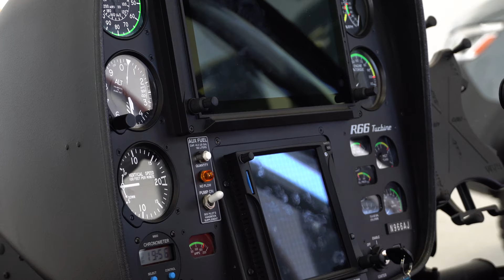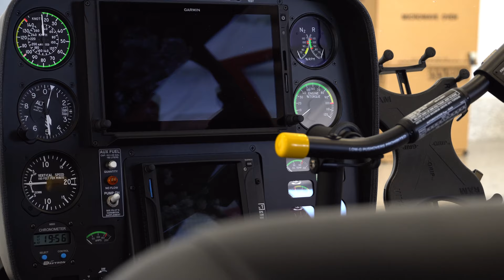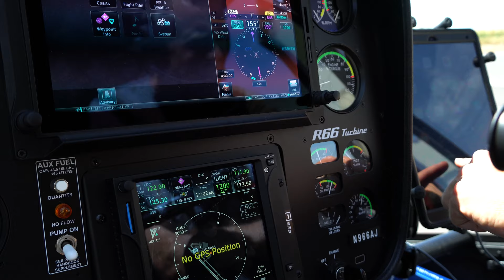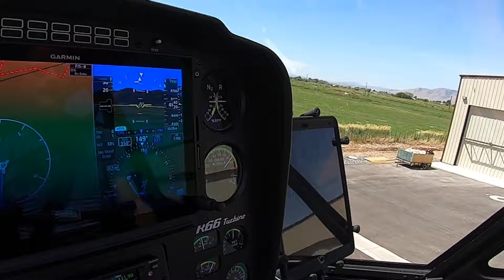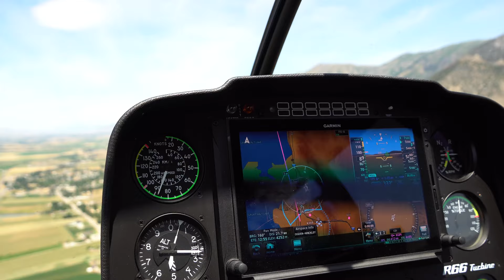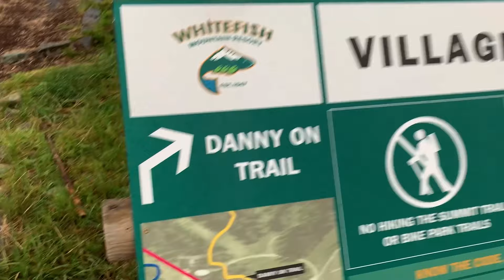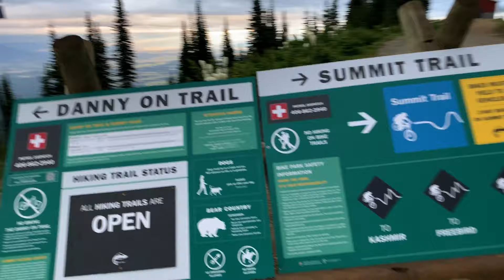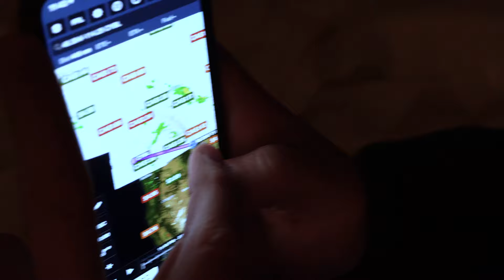Ep. 1 Flying to Alaska in a R66 Helicopter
Flying to Alaska from Utah in a Robinson R66 helicopter seems daunting but if you just take it one mile at a time eventually you’ll cover all 2000 plus miles. On the first leg of our journey to Alaska we fly from our home airport in Utah to Kalispel, Montana. This first day will set us up for our jump across the border into Canada. It also gives us an opportunity to work out any wrinkles with our plan before we expose ourselves to the wild lands of Canada and Alaska. Out there in the last frontier help will be slow in coming and small mistakes can be catastrophic.